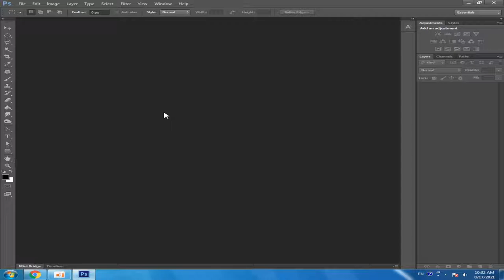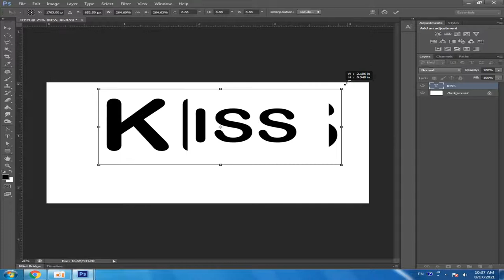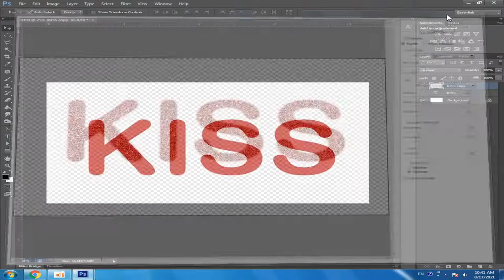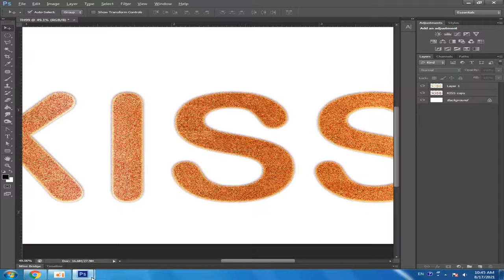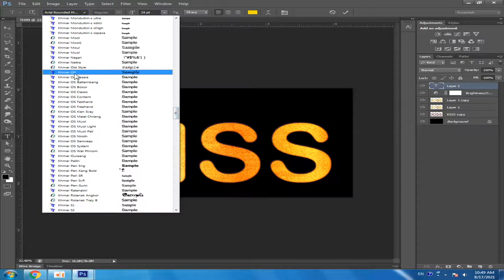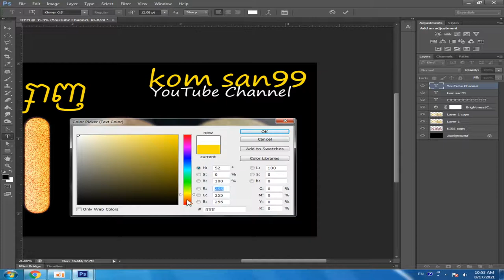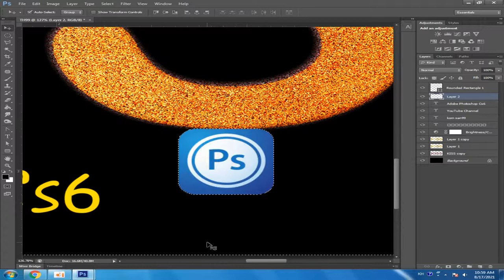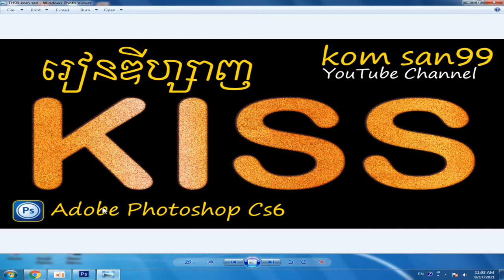Adobe Photoshop Cs6 Create Style Letters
English Conversation
English Grammar
English Topics
Khmer Learning
Mathematics Learning
Guitar Song
Guitar Learning